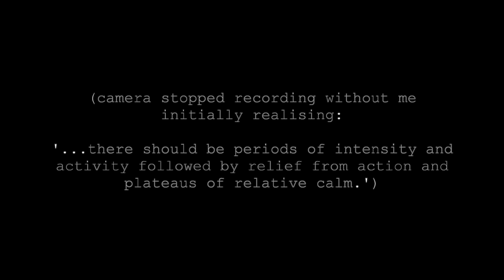How To Write a Good Novel, Part 2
An introduction to the art of writing fiction. A condensation of points outlined in the two books below coupled with my own observations and findings, during the time I spent teaching MA and PhD creative writing students' and writing my own novels.

Invaluable: 20 Master Plots and How to Build Them, Ronald B. Tobias.

Very useful - and humorous: How Not To Write a Novel, Howard Mittelmark and Sandra Newman